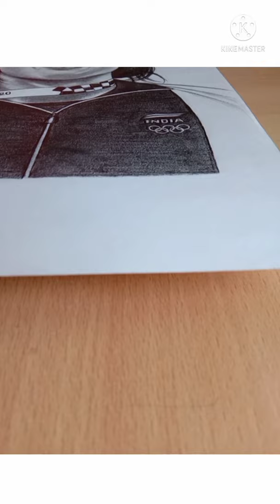A Tribute to golden champion Niraj Chopra🥇🇮🇳🙏💐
A Tribute to golden champion
NIRAJ CHOPRA
It’s a GOLD 🥇Heartiest Congratulations Neeraj Chopra  on creating history. You’re responsible for a billion tears of joy!
Well done.

Faber-Castell pencils on paper.

Song :Chak De India
Artist :Sukhwinder Singh, Salim Merchant & Marianne D'Cruz
Album :Chak De India
Writers :Sahni Jaideep, Salim Sulaiman

yrfmusic (on behalf of Yash Raj Films Pvt. Ltd.); BMI - Broadcast Music Inc., LatinAutorPerf, YRF Publishing, and 12 Music Rights Societies